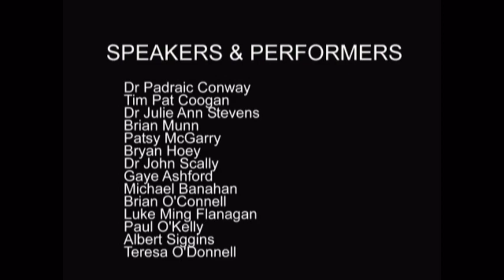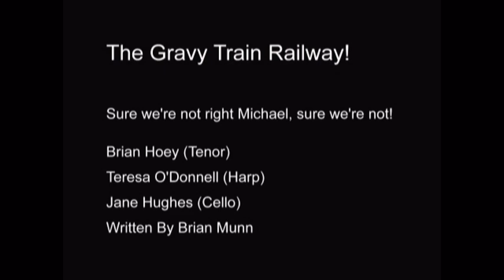Percy French Summer School 2011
A brief overview of the 3rd International Percy French Summer School, held in Castlecoote House.